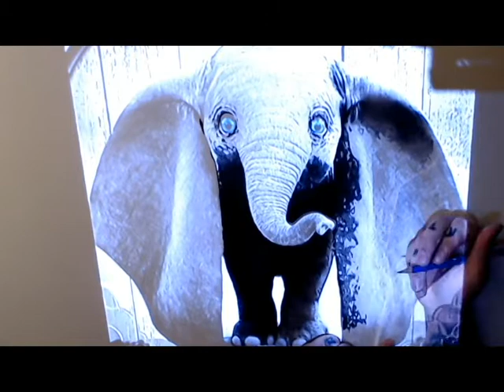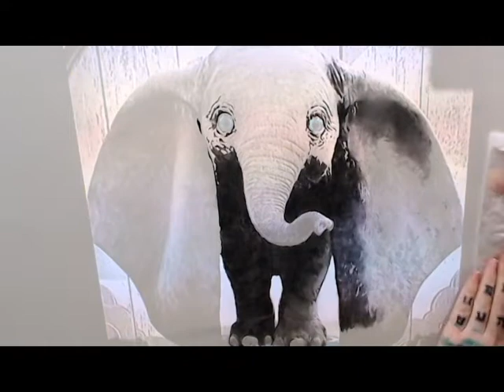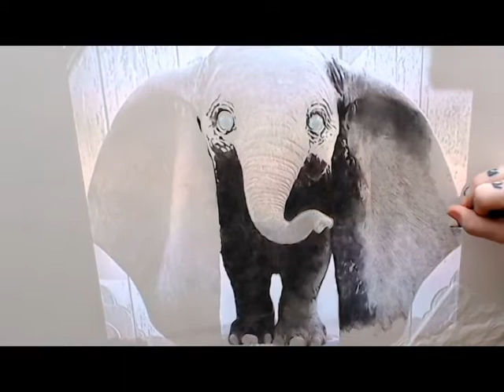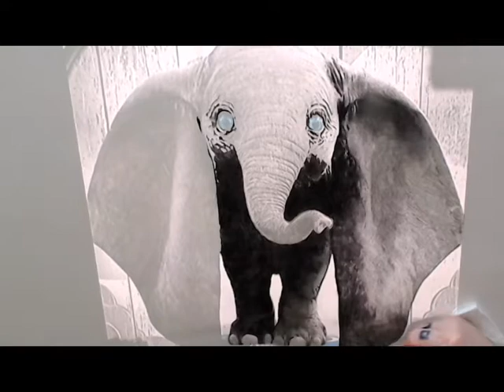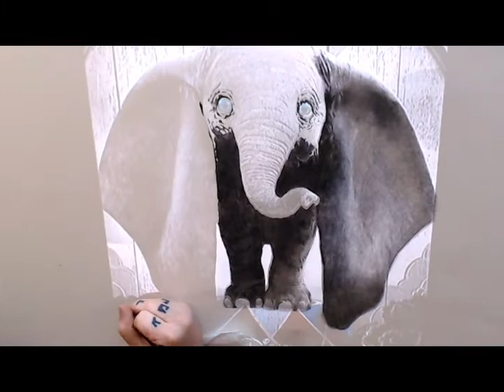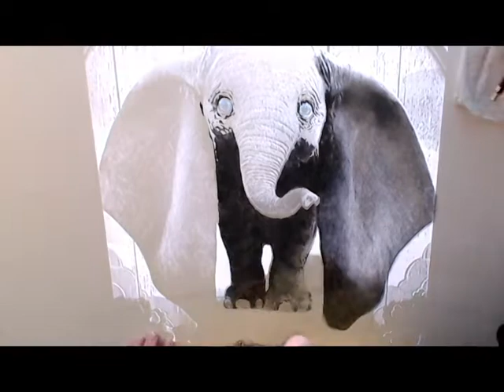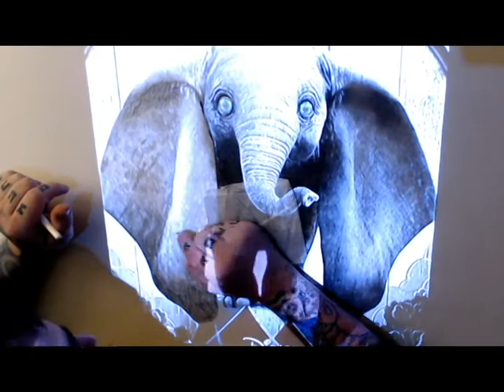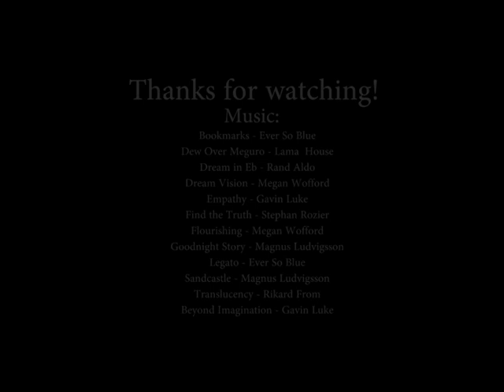Dumbo Artwork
Compiled and sped up the process of this project